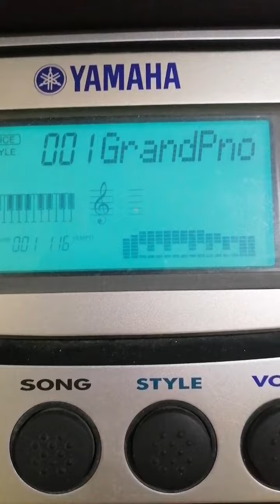Astronomia (Coffin Dance) | Piano Cover by OFW Batang Disyerto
Thank you guys and to all kabayan out there for your support. God bless.

Kindly support and like also our fb page.